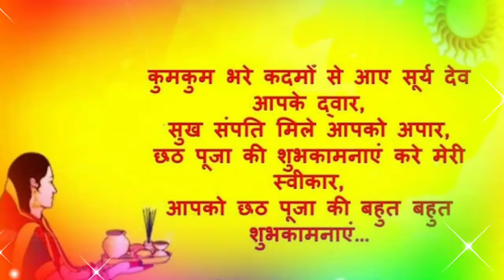shorts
सभी को छठ पर्व की हार्दिक शुभकामनाएँ🙏